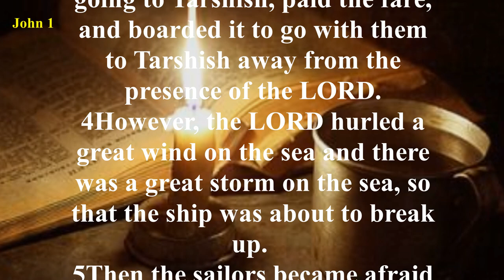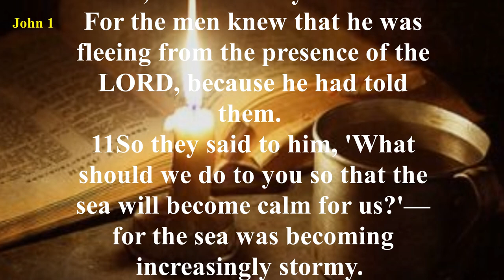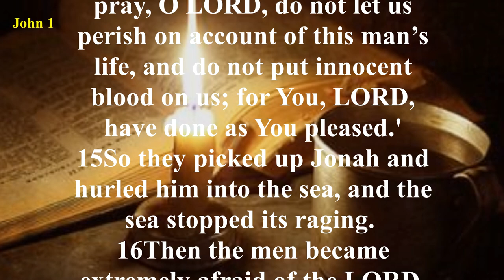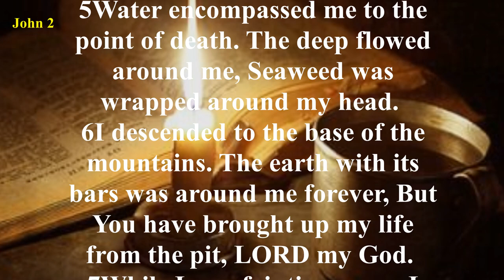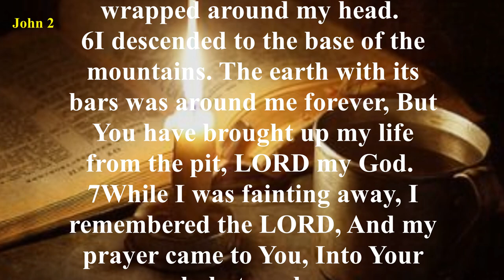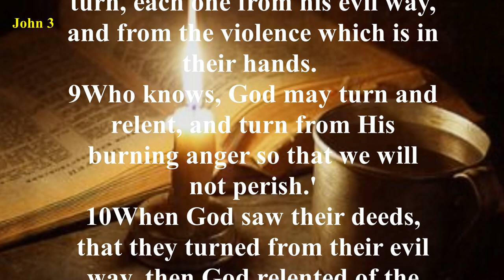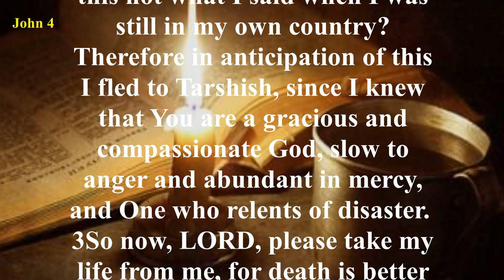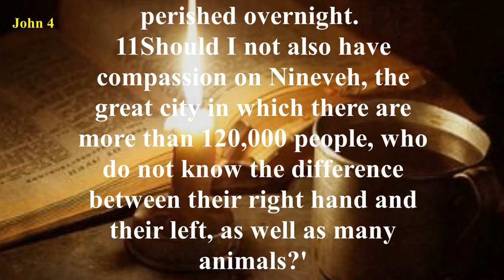Jonah- New American Standard Bible (NASB) - Audio Bible with Text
Jonah’s fear and pride cause him to run from God.
He does not wish to go to Nineveh to preach repentance to the people, as God has commanded, because he feels they are his enemies, and he is convinced that God will not carry out his threat to destroy the city.
Instead he boards a ship for Tarshish, which is in the opposite direction. Soon a raging storm causes the crew to cast lots and determine that Jonah is the problem.
They throw him overboard, and he is swallowed by a great fish.
In its belly for 3 days and 3 nights, Jonah repents of his sin to God, and the fish vomits him up on dry land (we wonder what took him so long to repent). Jonah then makes the 500-mile trip to Nineveh and leads the city in a great revival.
But the prophet is displeased (actually pouts) instead of being thankful when Nineveh repents. Jonah learns his lesson, however, when God uses a wind, a gourd, and a worm to teach him that He is merciful.